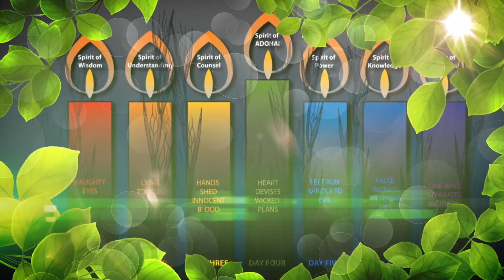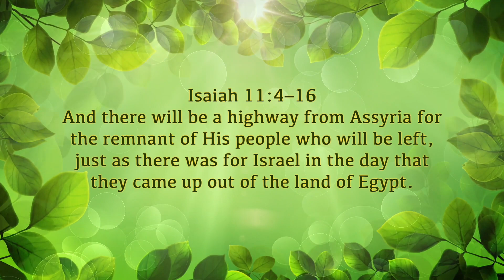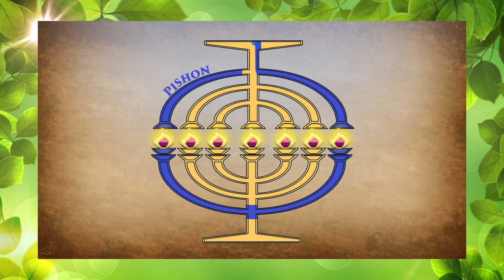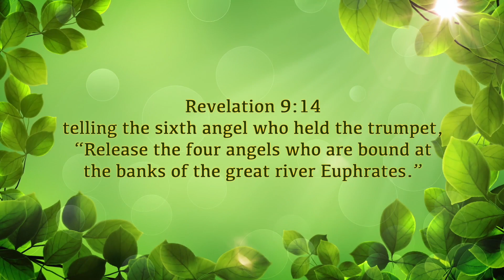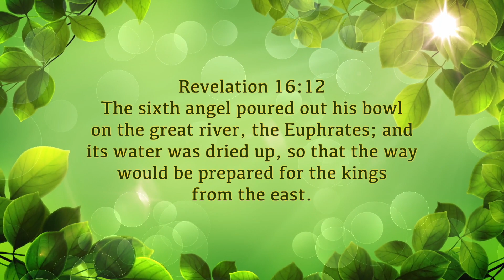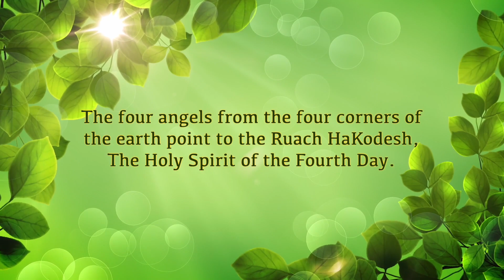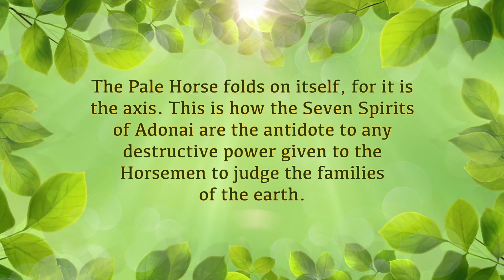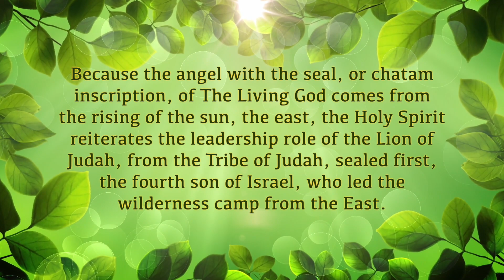The Seven Abominations of The Wicked Lamp 53